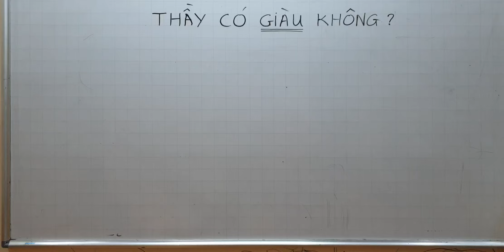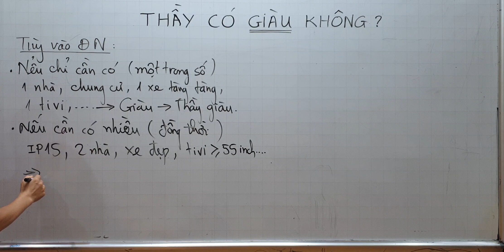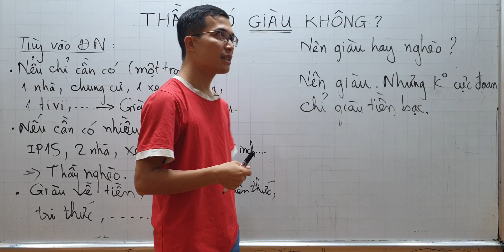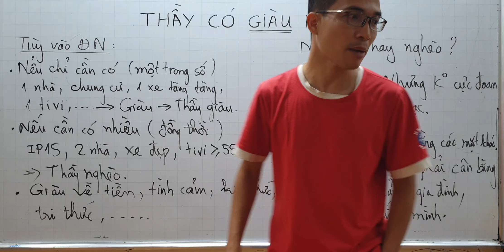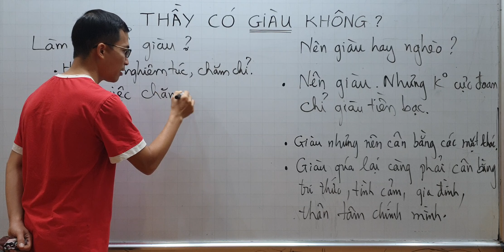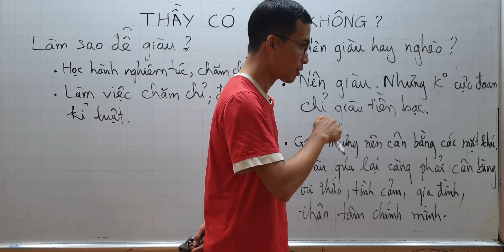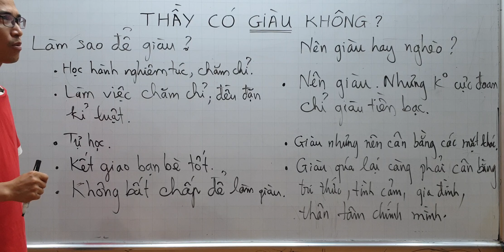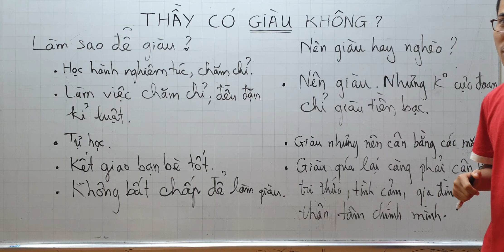Thầy có GIÀU không? | Nói với học trò